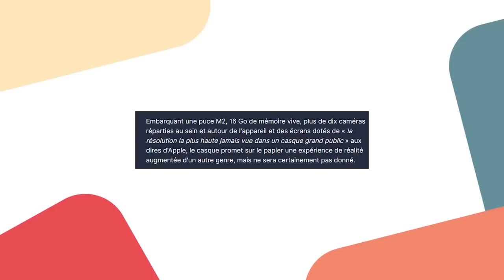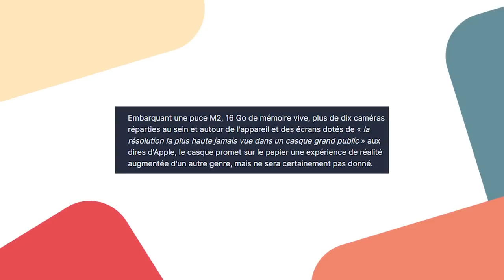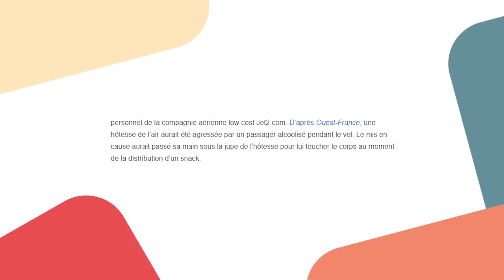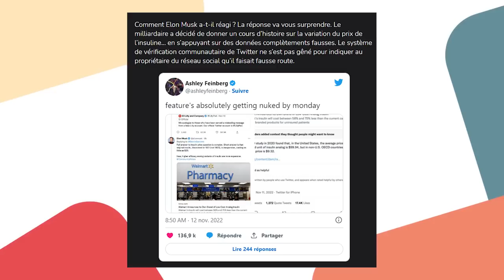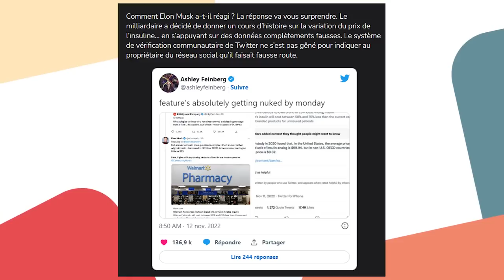ELON MUSK DETRUIT TWITTER...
⏱ Timecodes :

00:00